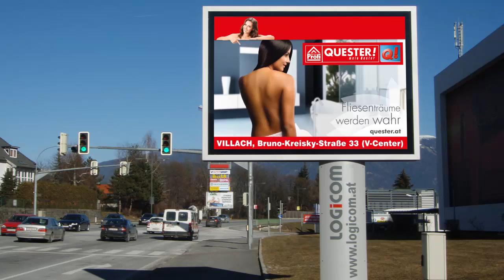BAU Profi Quester - V-Center